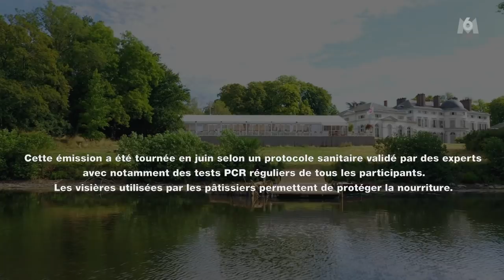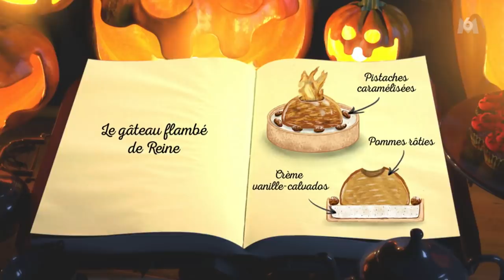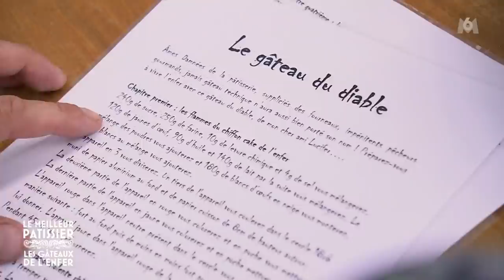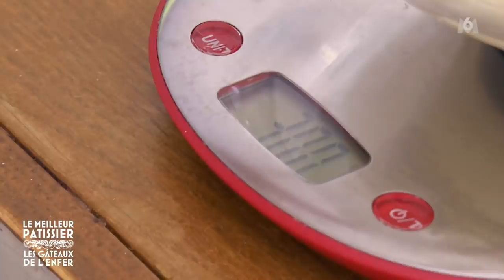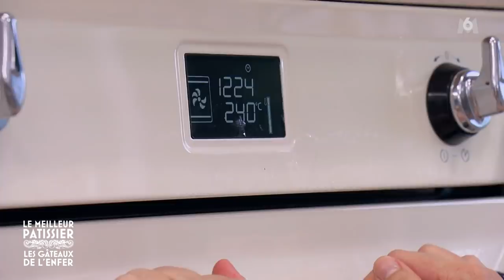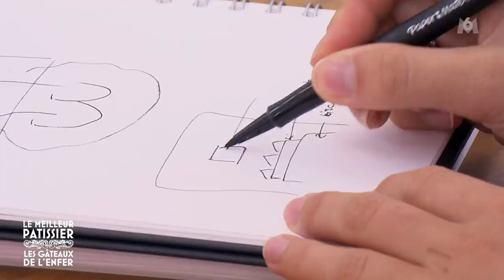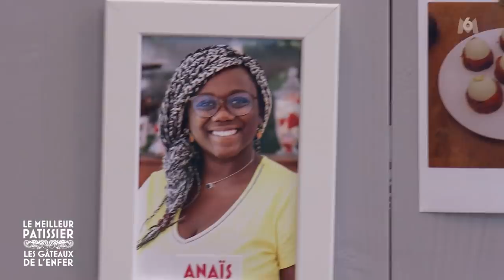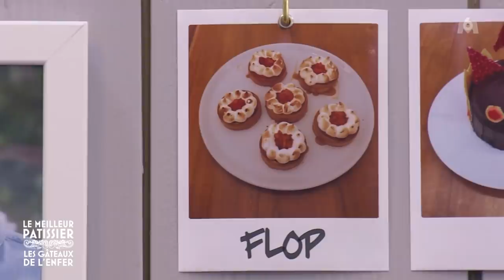LE MEILLEUR PÂTISSIER 9 - Saison 9 Episode 5 Les gâteaux de l'enfer du Mercredi 28 octobre 2020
LE MEILLEUR PÂTISSIER 9 (2020) - Saison 9 Episode 5 Prime 5 Emission 5 : "Les gâteaux de l'enfer" du Mercredi 28 octobre 2020 - M6